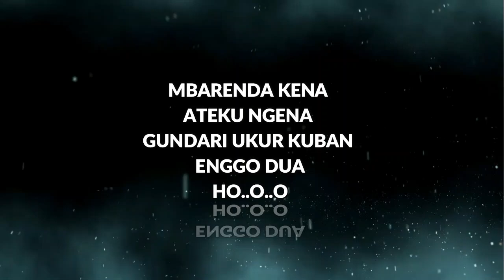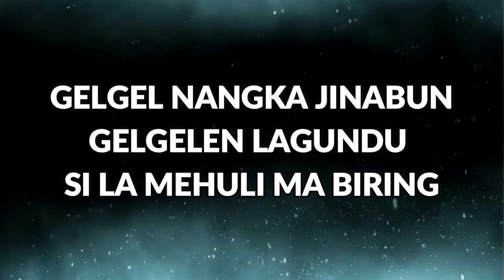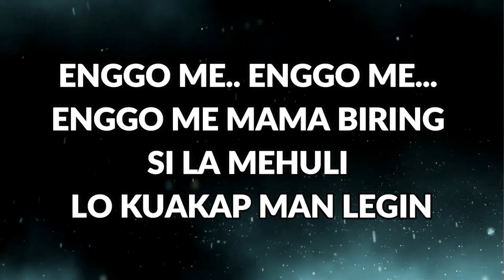[ORIGINAL KARAOKE] Rimta Mariani Br Ginting - Gana Gana Seberaya || Lagu Karo